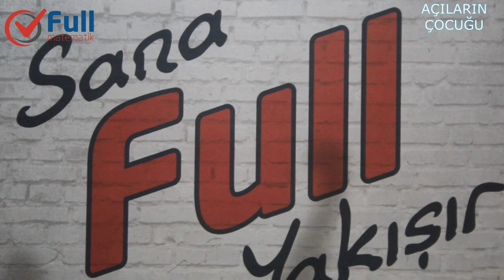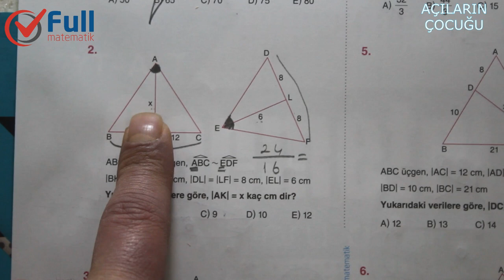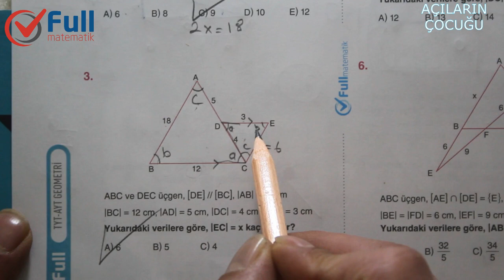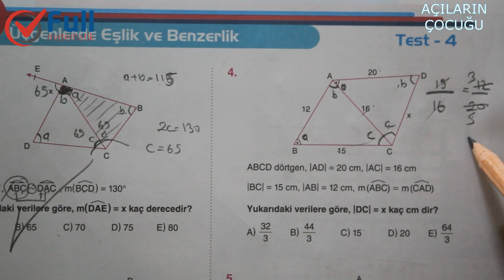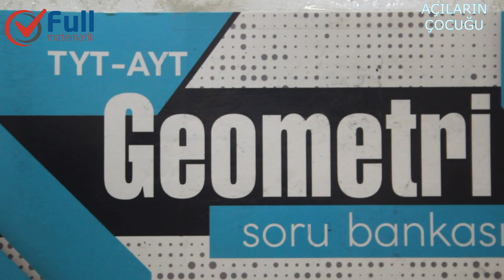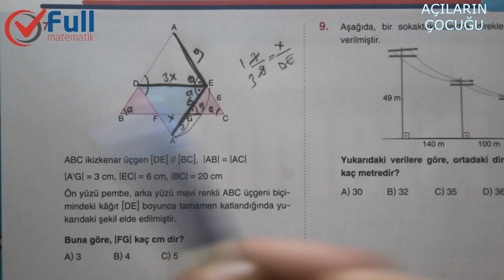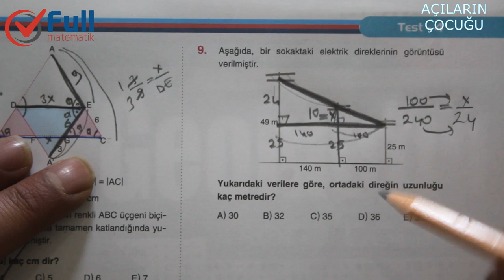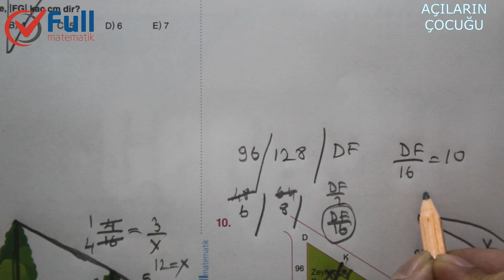EŞLİK ve BENZERLİK TEST 4 FULL MATEMATİK YAYINLARI 2020